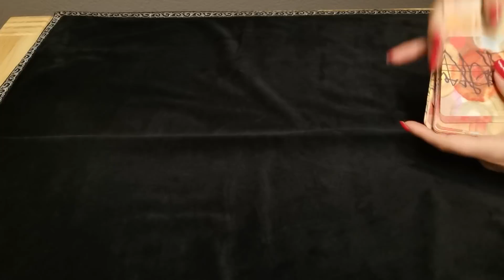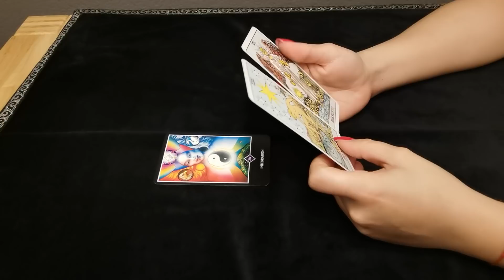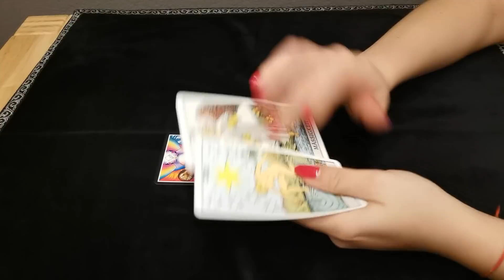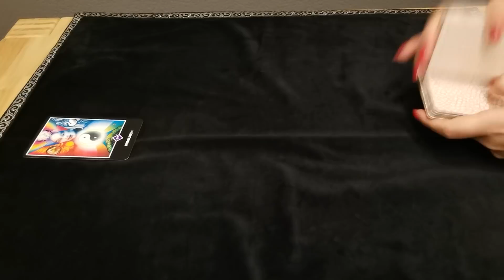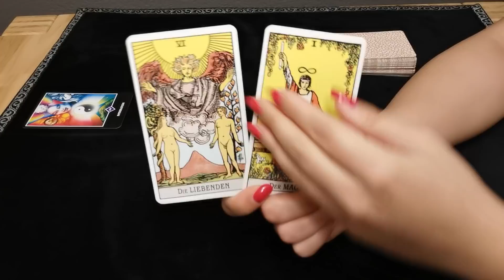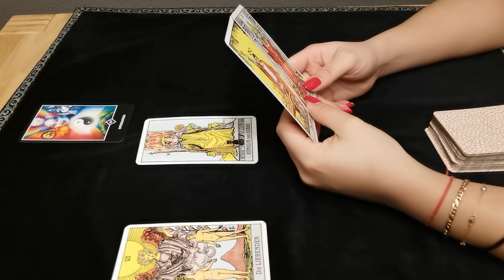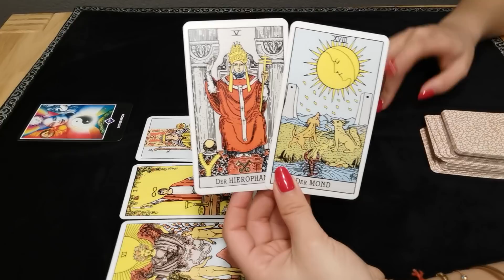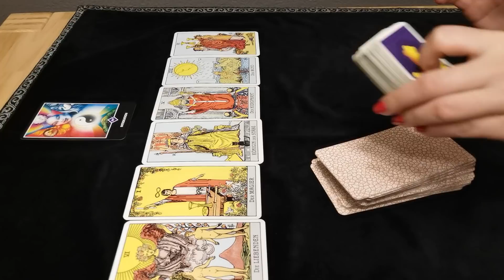LÖWE - ZUM GREIFEN NAH ❤️ (FEBRUAR 2021)